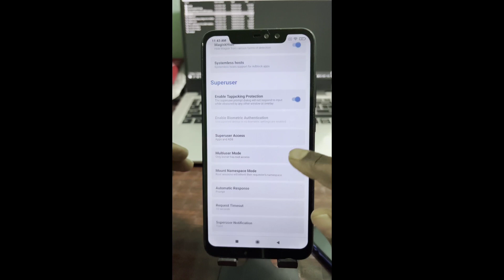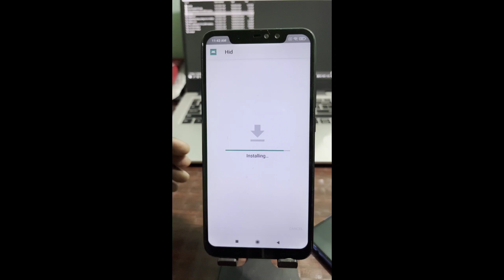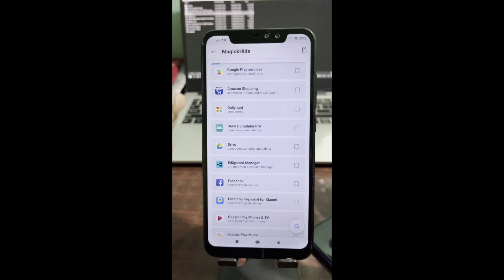Magisk Hide Not Working | How to Hide Magisk app | Magisk hide 23.0 Work | Magisk hide open problem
Magisk Hide Not Working | How to Hide Magisk app | Magisk hide 23.0 Work 100% |